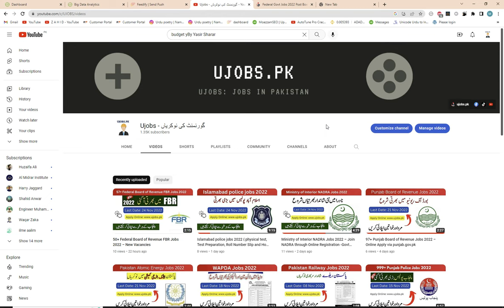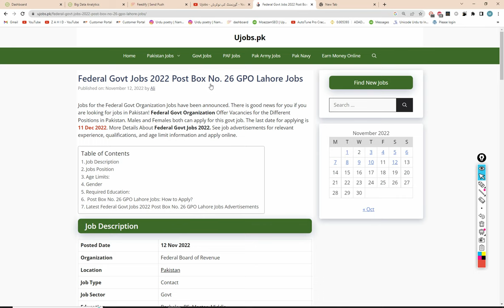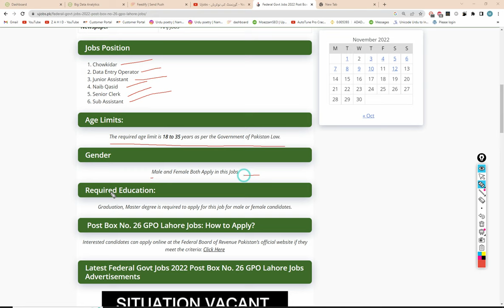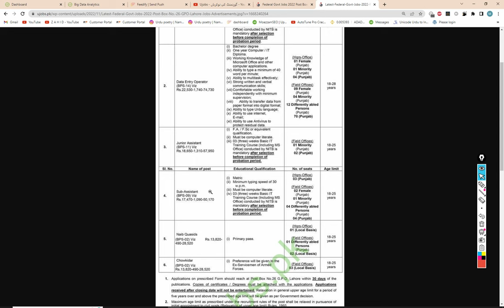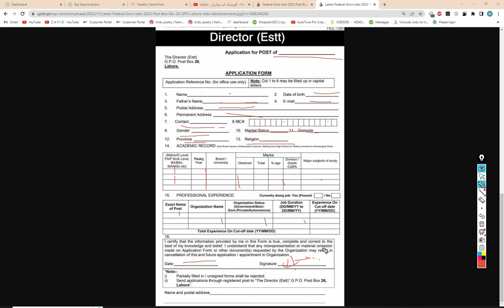Latest Govt Jobs in Pakistan Federal Govt Jobs 2022 Post Box No. 26 GPO Lahore Jobs 2022